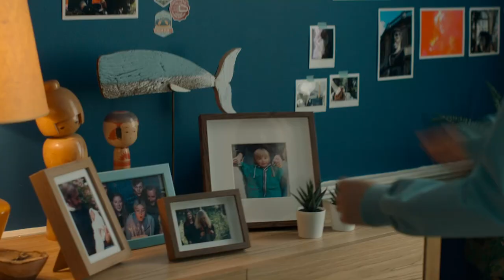Hanna and Clara’s Unbreakable BFF Bond | Prime Video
Your vision board could use an update, so pin Hanna and Clara on there as friend goals. Here’s over 3 minutes of Hanna and Clara representing what hopefully, you and YOUR BFF have! If not, you have some work to do. Watch Hanna now, only on Prime Video.

About Hanna:
In equal parts high-concept thriller and coming-of-age drama, HANNA follows the journey of an extraordinary young girl raised in the forest, as she evades the relentless pursuit of an off-book CIA agent and tries to unearth the truth behind who she is.